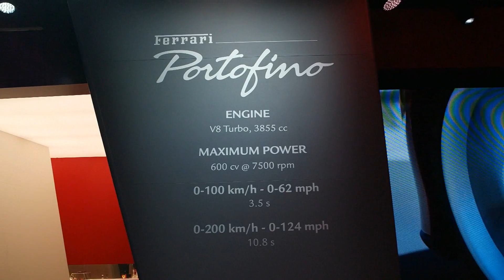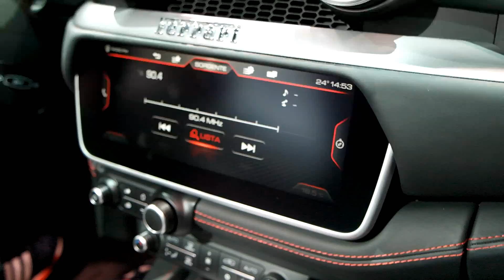페라리 포르토피노 ( Ferrari Portofino )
페라리 캘리포니아T를 교체하는 신차, 월드프리미어 포르토피노입니다.